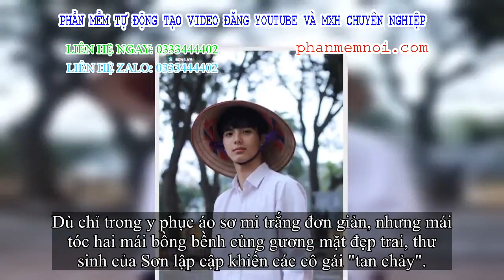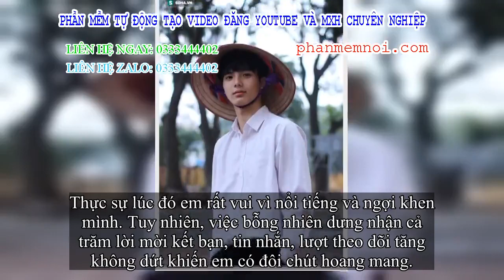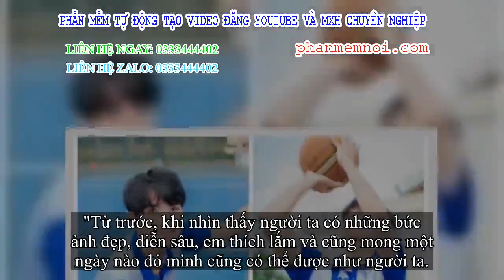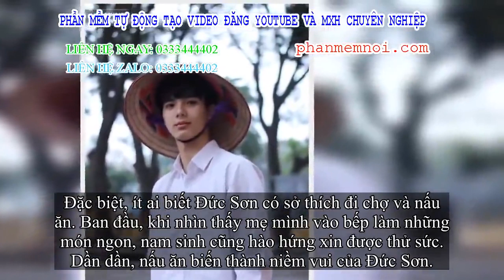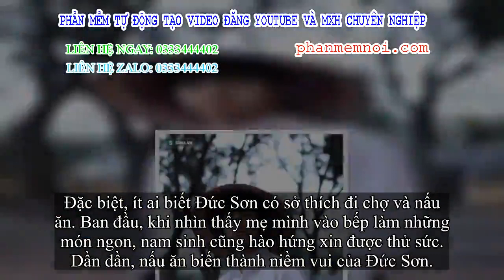✅ Nam sinh khoe ảnh thẻ điển trai, hoang mang vì bỗng nhiên nhận hàng trăm tin nhắn, lời mời kết bạn